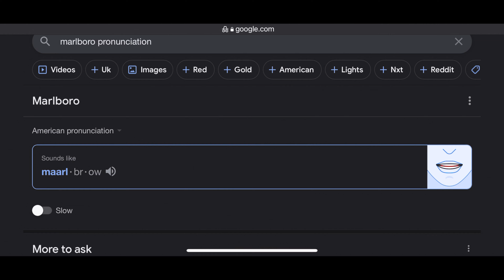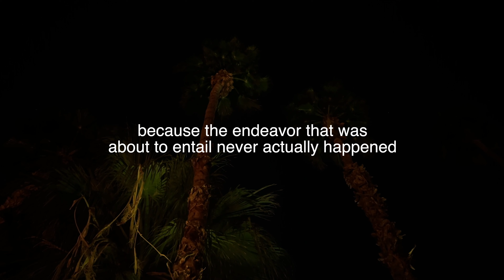Pushing My New Porsche To The Limit - Legends Rally 2023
Legends Rally Is Back For Year 2! This year we head from Las Angeles to Palm Springs, Then Joshua Tree National Park to Vegas. On it I hit the fastest speed I have ever gone, and tomfoolery is had. Sit back and enjoy. Interested in joining next year? Legends Rally returns Spring 2024.

So what do you do for a living? Follow me as I ask supercar, yacht, and mansion owners

oh you're still here? Have a cookie and ignore all this random stuff I put below to make this video be seen by more people 🍪

CARS bmwi8 bmw i8 bmw supercar SUPERCARS FUN TIKTOK TIKTOKERS FAST RIDES DAILY DRIVEN EXOTICS TWIN TURBO AUTOMOTIVE SPEED FAST RACECAR ELON MUSK CRYTPO LUXURY CARS INSTAGRAM TIKTOK DRAMA ADDISON RAE CHARLI DI'AMELIO BELLA PORCH Daniel Mac Tiktok